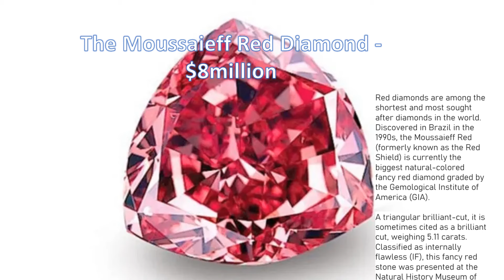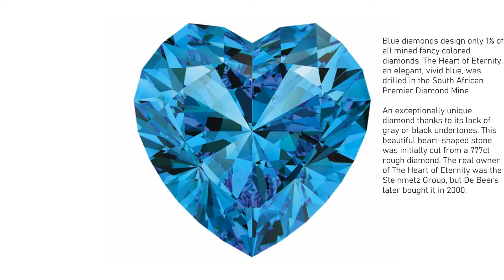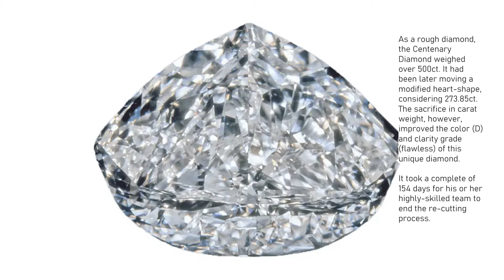Most Expensive Diamonds in the World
Top 10 Most Expensive Diamonds
The Koh-i-Noor — Unknown
The Cullinan — Up to $2 billion
The Hope Diamond — $200–250 million
The Centenary Diamond — $100 million
The Pink Star — $71.2 million
The Winston Blue — $23.8 million
The Wittelsbach Diamond — $23.4 million
The Perfect Pink — $23.2 million
The Heart of Eternity — $16 million
The Moussaieff Red Diamond — Up to $8 million